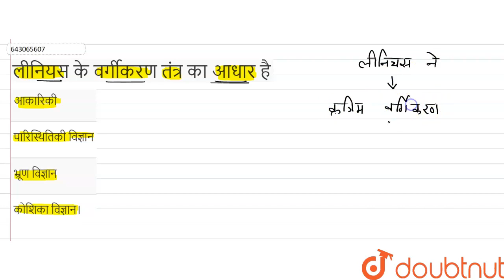लीनियस के वर्गीकरण तंत्र का आधार है | 11 | जीव जगत | BIOLOGY | NCERT FINGERTIPS HINDI | Doubtnu...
लीनियस के वर्गीकरण तंत्र का आधार है
Class: 11
Subject: BIOLOGY
Chapter: जीव जगत
Board:NEET

👉 Have Any Query? Ask Us.